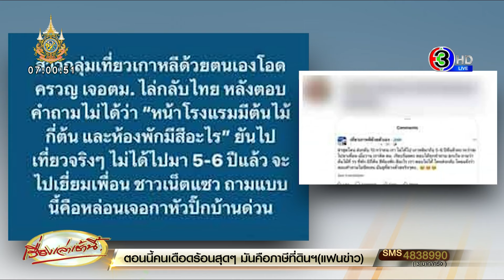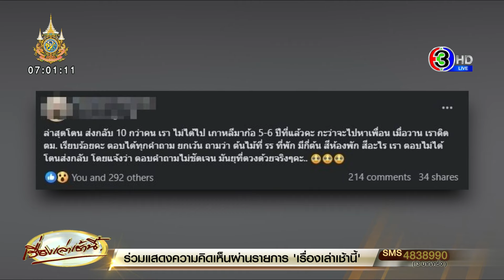สาวเล่าไปหาเพื่อนที่เกาหลี เจอตม.ส่งกลับไทย เหตุตอบไม่ได้ ที่พักสีอะไร โรงแรมมีต้นไม้กี่ต้น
วานนี้ (2 ก.ย.67) ผู้ใช้เฟซบุ๊กรายหนึ่ง ได้โพสต์ลงในกรุ๊ป เที่ยวเกาหลีด้วยตัวเอง ระบุว่า

“ล่าสุดโดน ส่งกลับ 10 กว่าคน เรา ไม่ได้ไป เกาหลีมาก็ 5-6 ปีที่แล้วค่ะ กะว่าจะไปหาเพื่อน เมื่อวาน เราติด ตม. เรียบร้อยคะ ตอบได้ทุกคำถาม ยกเว้น ถามว่า ต้นไม้ที่ โรงแรมที่พัก มีกี่ต้น สีห้องพัก สีอะไร เรา ตอบไม่ได้ โดนส่งกลับ โดยแจ้งว่า ตอบคำถามไม่ชัดเจน มันอยู่ที่ดวงด้วยจริงๆค่ะ..”

กลายเป็นประเด็นให้เกิดกระแส แบนเกาหลี ในโลกออนไลน์อีกครั้ง ขณะที่มีชาวเน็ตเข้ามาแสดงความคิดเห็นเป็นจำนวนมาก เช่น ถามละเอียดขนาดนี้เลยหรอคับ, มันเป็นคำถามแค่ทดสอบความไหวพริบของเรา ยังไม่เคยไปพัก ใครจะไปรู้ว่าต้นไม้มีกี่ต้น, คำถามโง่ๆเพิ่งเคยได้ยินนะเนี่ย, ถ้าถามถึงต้นไม้มีกี่ต้น เราคิดว่าไม่น่าจะให้เข้าแล้วค่ะ คงเหมือนถามไปเรื่อยๆจนกว่าจะตอบไม่ได้, คำถาม ไม่มีใครตอบได้ เป็นความตั้งใจของเจ้าหน้าที่ ไม่ต้องการให้เข้าประเทศอยู่แล้วครับ, มันเป็นคำถามแค่ทดสอบความไหวพริบของเรา ยังไม่เคยไปพัก ใครจะไปรู้ว่าต้นไม้มีกี่ต้น เป็นต้น